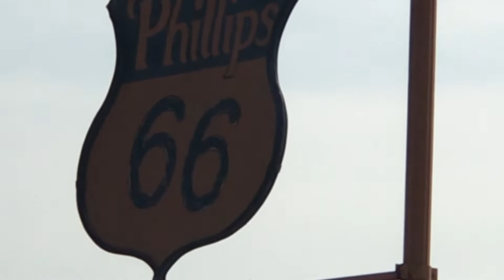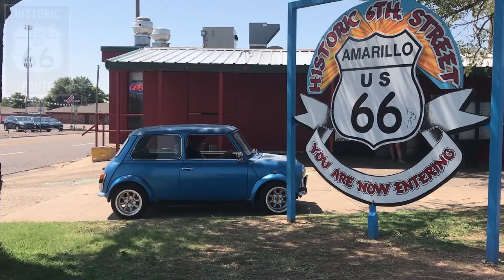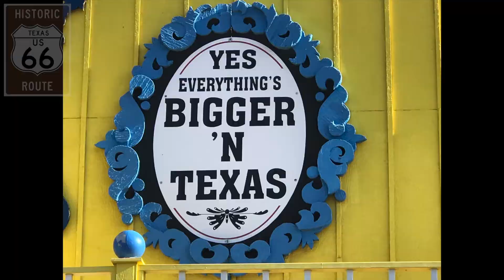Historic Route 66 - In a Mini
Home Sick today and unable to do much of anything, I may have to pull this video down at some point, but thought I would give a TEXAS size shout out to a new and dear Mini friend, Pete Raymond, who came for a visit. He was intrigued with America's Hwy Route 66, so we could not let hm come this far and not travel the road. in nothing less than a MINI... Anyone that comes to Texas, must stop in and we'll treat you to the worlds best BBQ!!